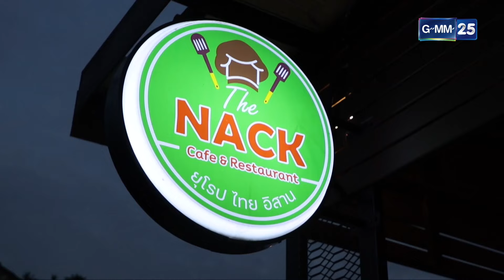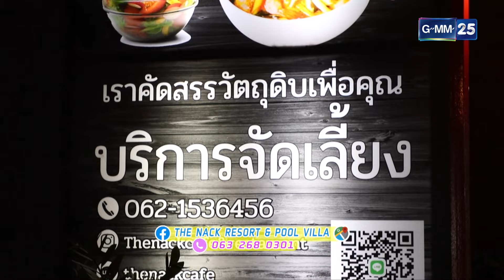หนีความวุ่นวายมาฮิลใจ ที่ The Nack Resort & Pool villa l Highlight พ่อลูกสุดฤทธิ์ Ep.162 | 10ก.พ.67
พ่อลูกสุดฤทธิ์ ทุกวันเสาร์ เวลา 08.30 น. ทางช่อง GMM25